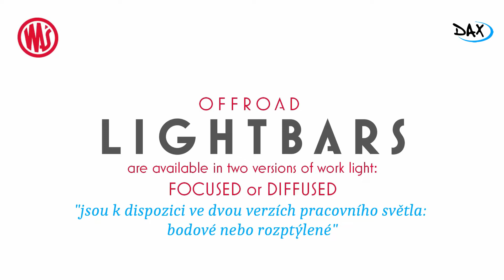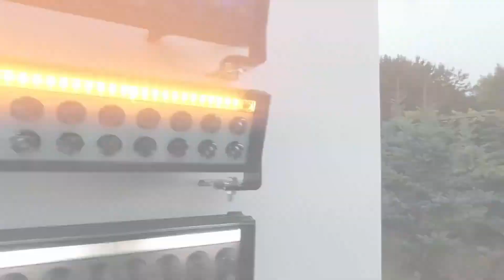LED lightbar WAS W221 W222 a W223 jak vybrat správný typ CZ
Náš film je jakýmsi návodem, jak si vybrat ideální LED lightbar WAS W221-W222-W223. V nabídce najdete 145 různých variant těchto LED lightbarů. Lightbary mají silniční homologaci s dálkovým světlem nebo lightbar OFFROAD se silným pracovním světlem. K dispozici jsou 3 různé tvary těla se 3 možnostmi designu: ČIRÝ-TMAVÝ-SUPER TMAVÝ a to s horním pozičním světlem, oranžovým nebo modrým výstražným světlem nebo dekorativním světlem s horní nebo spodní animací. Sami se přesvědčte, kolik možností máte.